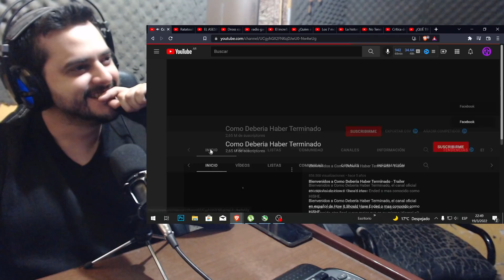COMO SPIDER-MAN DEBERIA HABER TERMINADO!! REACCION!!